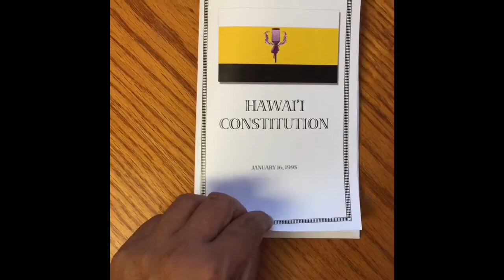Bumpy Kanahele Intro To Fordham Talk